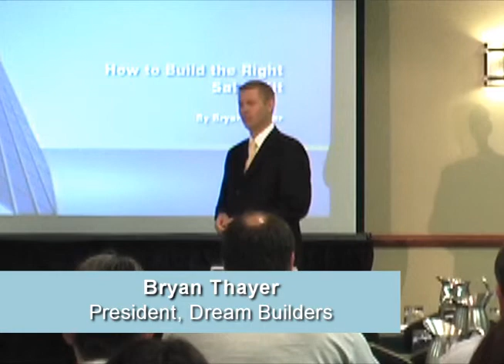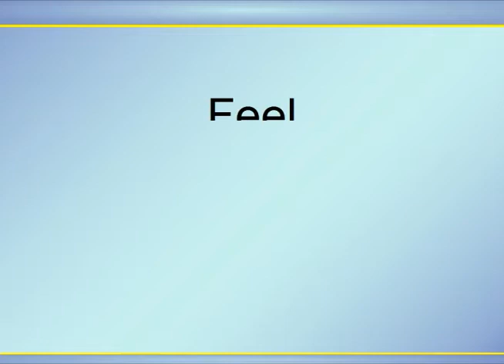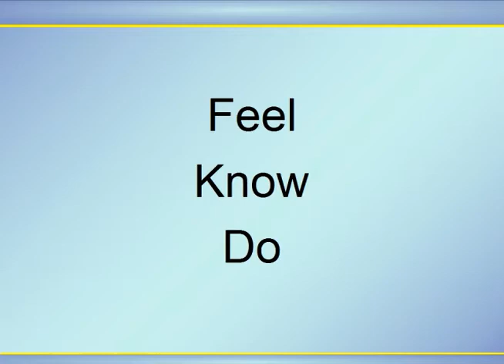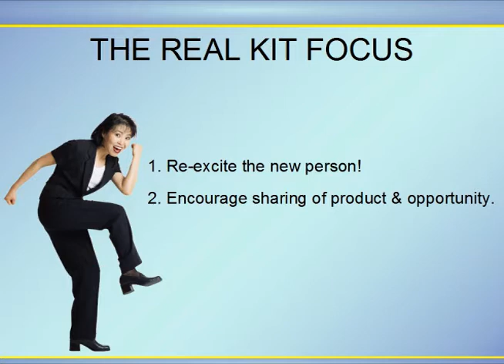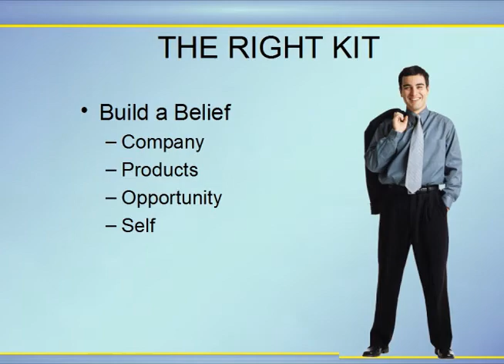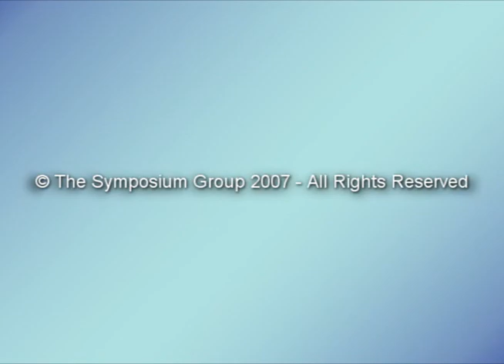MLM Training - Think Inside the Box - Bryan Thayer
- Bryan Thayer explains how to realize your mlm dreams by building the right sale kit for your company